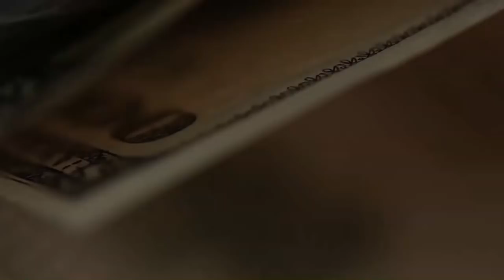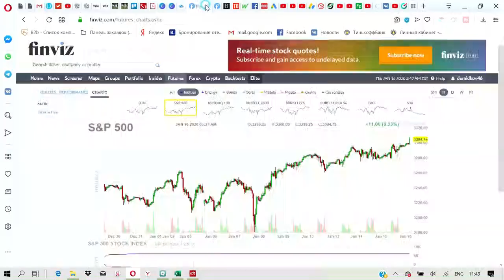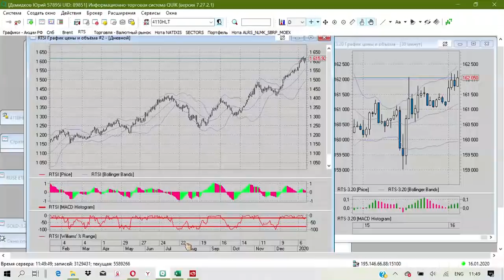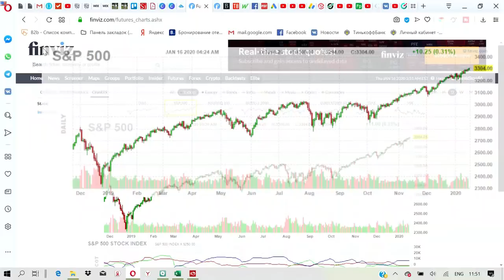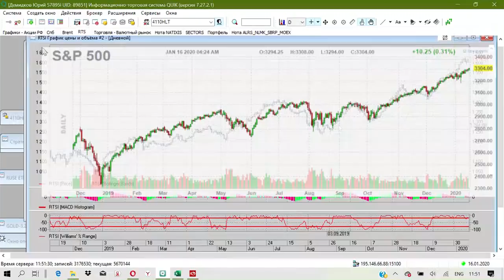Правительство в отставке. Как это повлияет на фондовый рынок?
Правительство в отставке. Как это повлияет на фондовый рынок? Какие факторы оказывают наибольшее влияние на фондовый рынок? На что обращать внимание, а на что - не стоит?